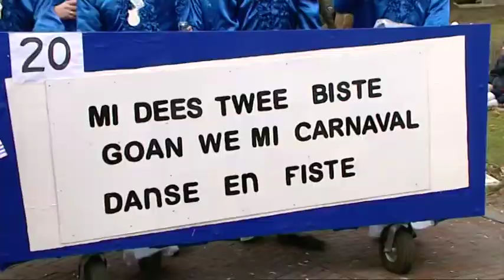Inschrijven voor de optocht in Oiverland